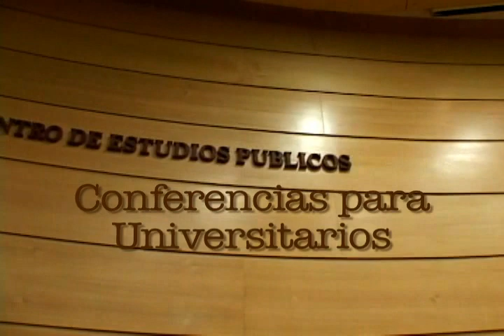Humberto Giannini: "Reconciliación"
Conferencia editada de Humberto Giannini "Reconciliación" en el marco del ciclo de conferencias para estudiantes universitarios "Tristeza y dolor", realizada el 23 de junio del 2011 en el CEP.